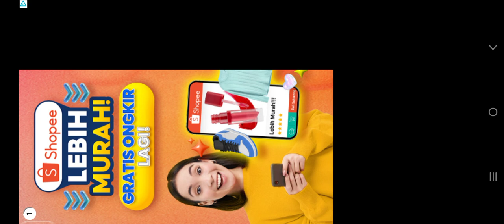Main game geometry dash | ASLI SUSAH BINGITS